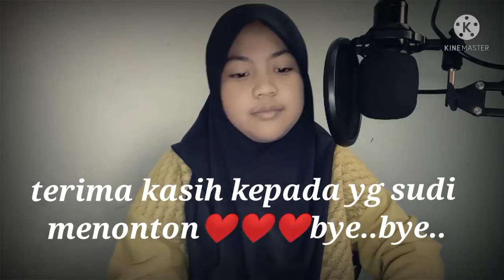Empat dara cover Aleesyah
empat dara duduk di tepi sungai